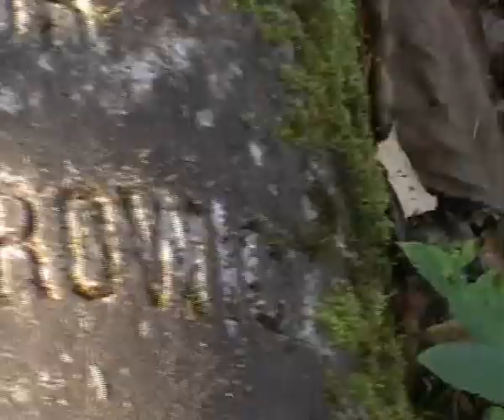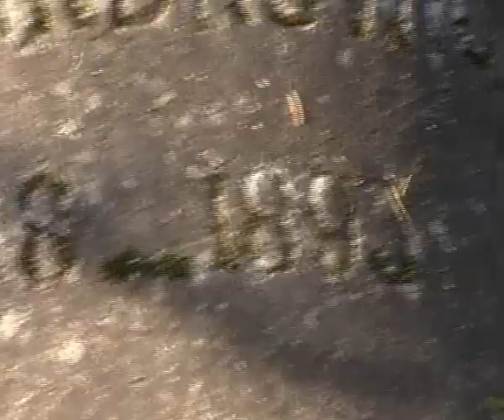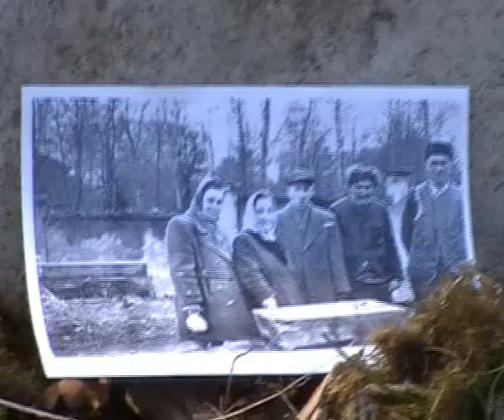Jordanów (Poland) - Jewish cemetery in Jordanow